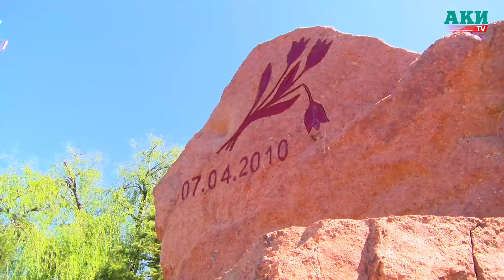Члены СДПК возложили цветы к памятнику погибшим в Апрельских событиях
На митинг-реквием памяти погибших во время Апрельских событий 2010 года перед зданием «Медиа Форума» собрались около 500 человек.

Мероприятие началось с церемонии возложения цветов с участием экс-президента Алмазбека Атамбаева, членов СДПК, участников Апрельской революции, активистов, общественных деятелей и других.

После была прочитала молитва.